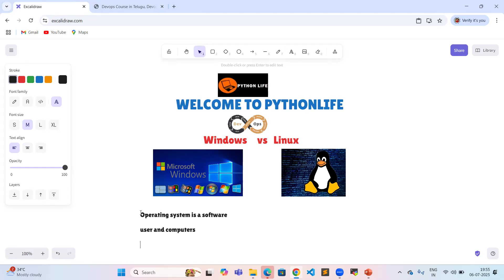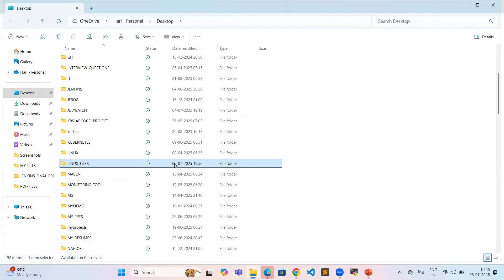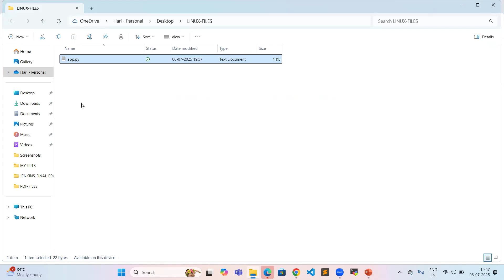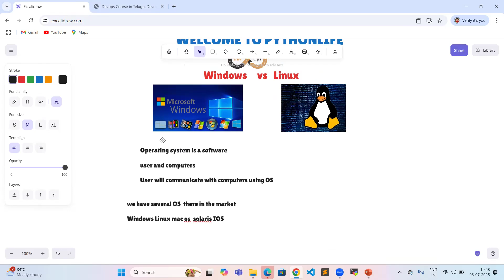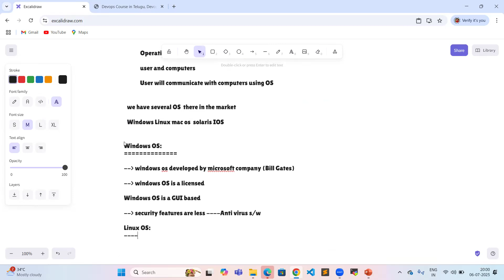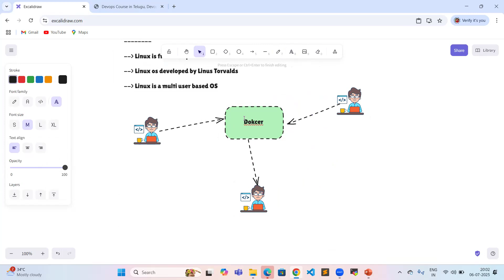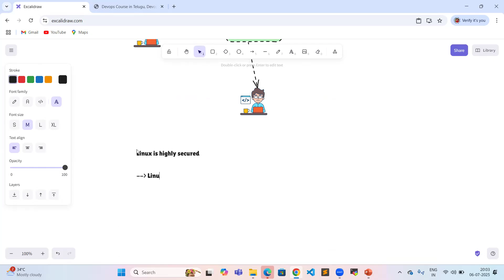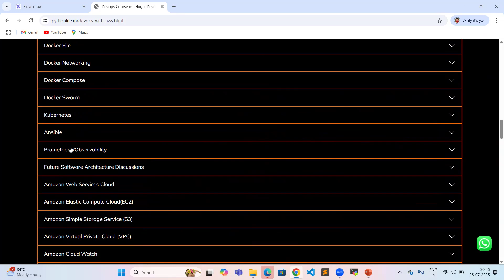Windows vs Linux | Telugu